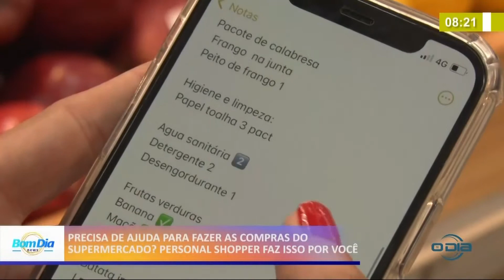Personal Shopper faz compras por você nos supermercados 30 04 2021